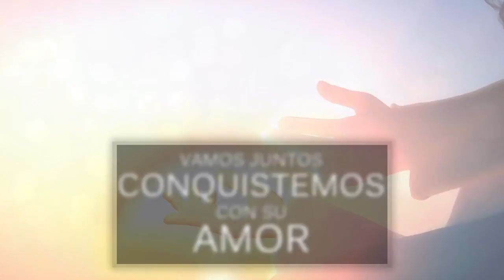02 - Mirando A La Cruz l CD JA 2017 Pista